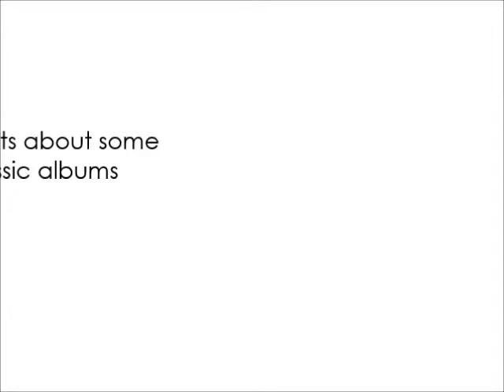Mboya Nicholson Show Preview